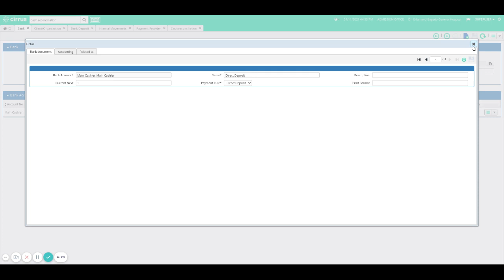Main Cashier Bank Setup